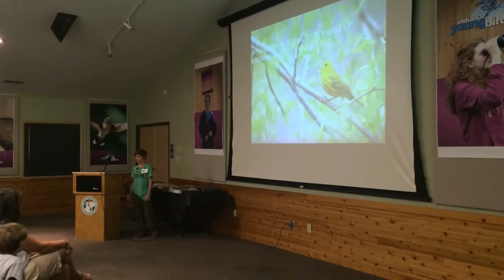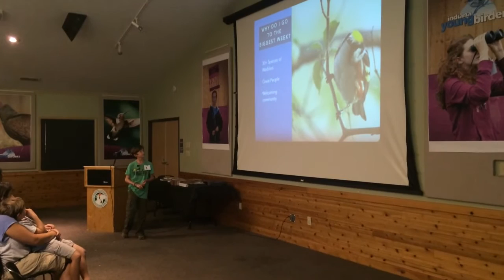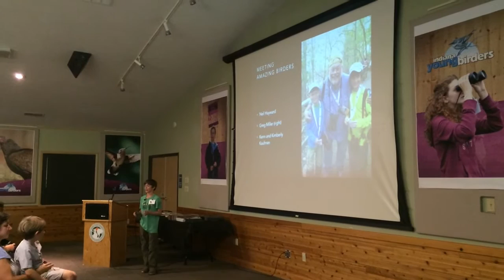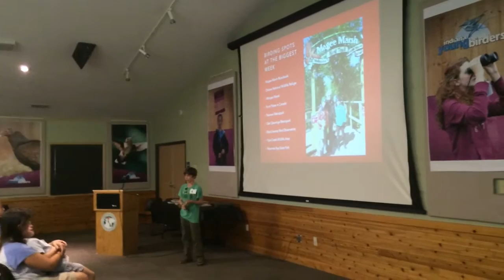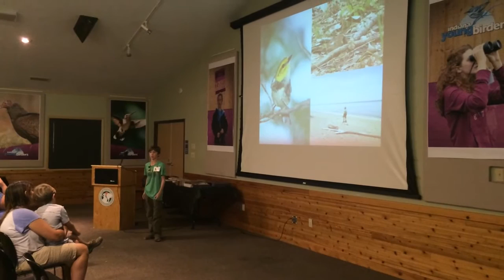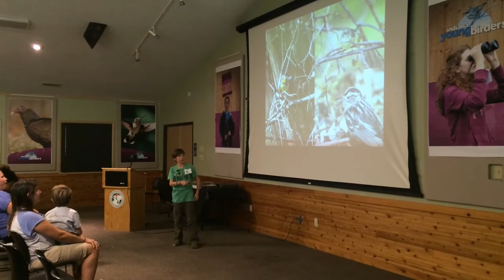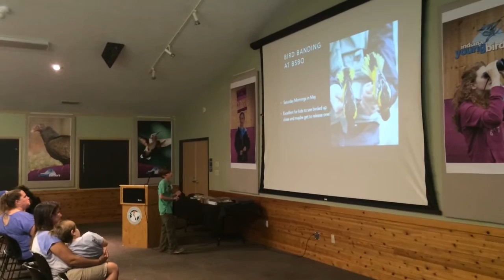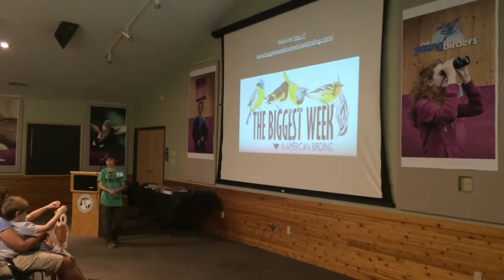Eddie's Presentation at the Indiana Young Birders Conference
Eddie gave this lecture on his experiences at "The Biggest Week in American Birding" on August 22, 2015. It was his first time talking in front of a large audience.